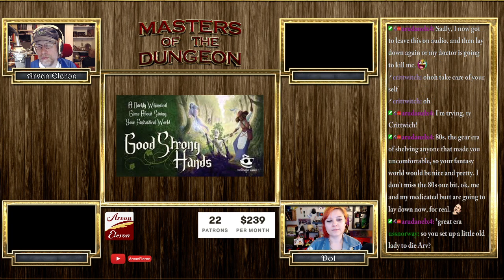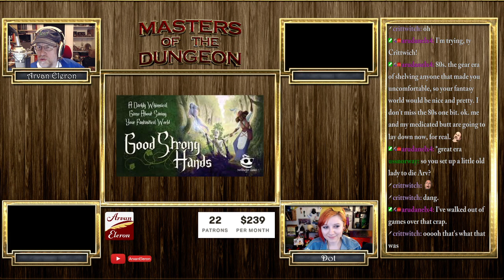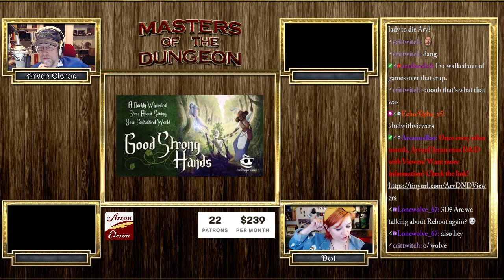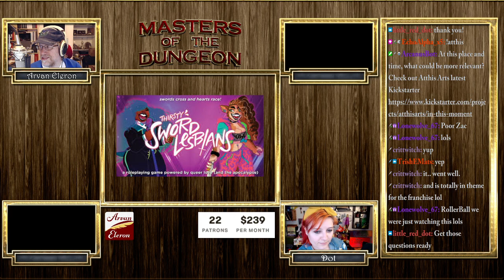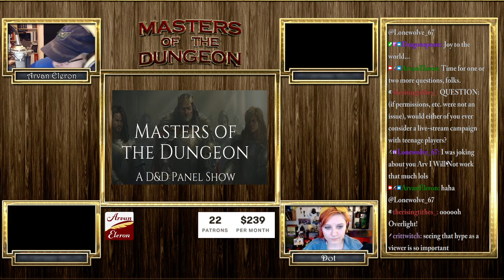Arv streams Episode 30 of Masters of the Dungeon!